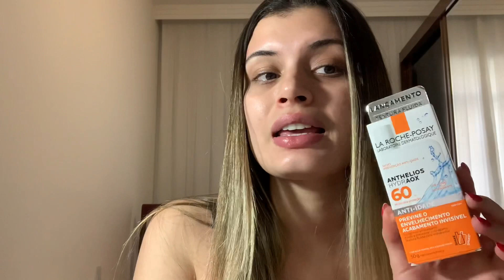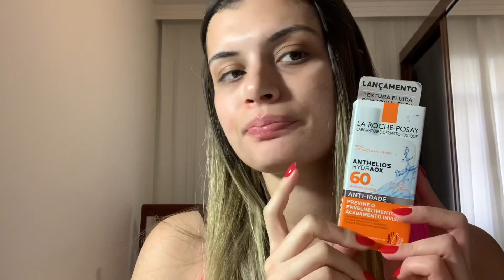ANTHELIOS HYDRAOX - PRIMEIRAS IMPRESSÕES | Paula Rabelo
Oi, gente. Tudo bem? O vídeo de hoje é diferente. Um vídeo de primeiras impressões do novo protetor solar da La Roche Posay. Espero que gostem desse estilo de vídeo. Deixe sua opinião aqui abaixo. Um super beijo!

AME - AGXL
Phosfato - PAULAR2339